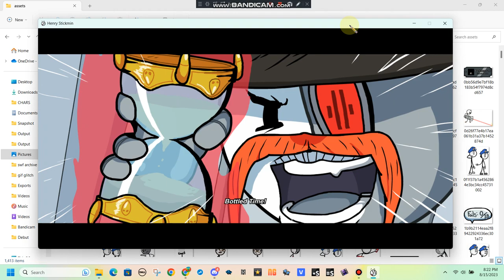Pathe Logo Botany Bay Logo TR3X Logo And LOL2023 Logo (Prank)